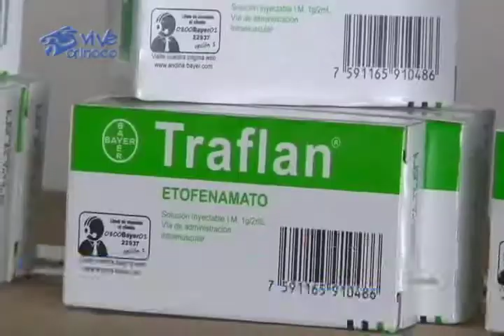Cuerpos De Seguridad Dan Duro Golpe A Mafias Especulativas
En El Estado Bolívar Fueron Capturados Por Los Cuerpos De Inteligencia,  Varios Grupos De Uniformados Y Civiles Dedicados Al Robo Y Acaparamiento De  Alimentos Y Medicinas

CÁMARA/EDICIÓN: ENYERBETH GUTIERREZ
COMUNICACIÓN:AMEILUZ EMBUS MIRABAL
ENTREVISTADO: Justo Noguera Pietri- Gobernador De La Entidad
Cmro. Wilmer Cedeño -  Jefe (Cicpc)
Gral. Perez Lugo – Sec. Seguridad Ciudadana